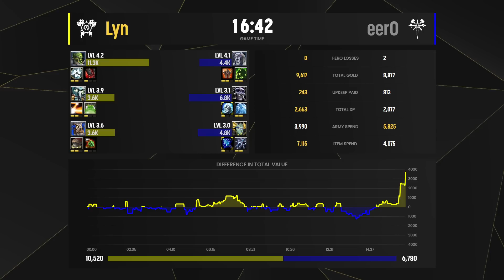WC3 - TeD Cup 14 - LB Semifinal: [ORC] Lyn vs Eer0 [UD]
Group 2 A - LB Semifinal
[ORC] Lyn vs Eer0 [UD]